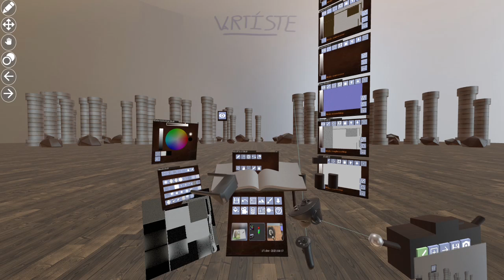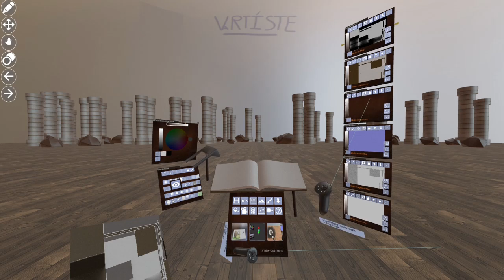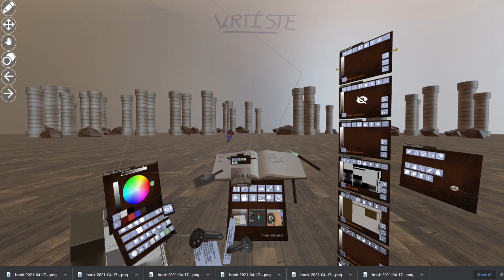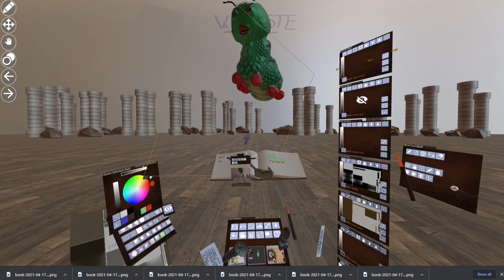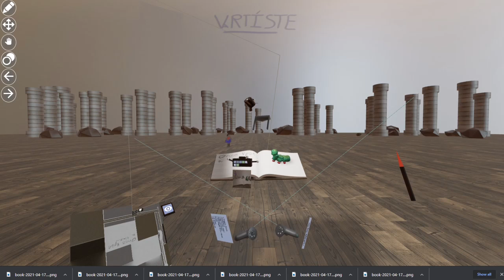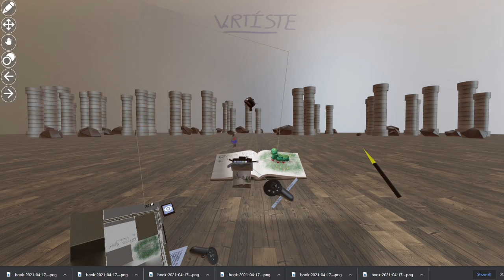VARTISTE Popup Book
Shows the process of making a popup book using VARTISTE, a VR drawing / image editing tool